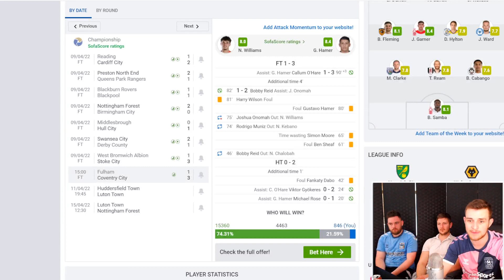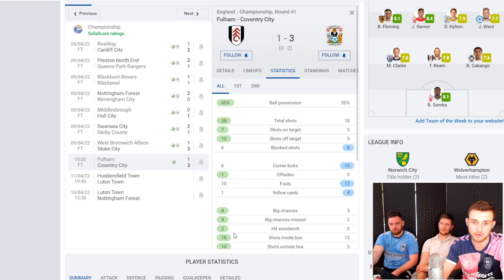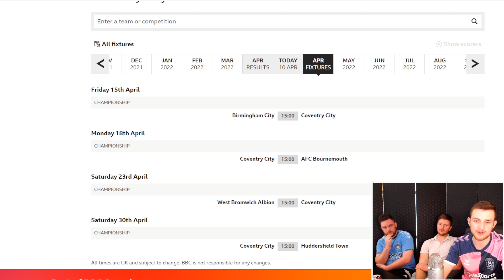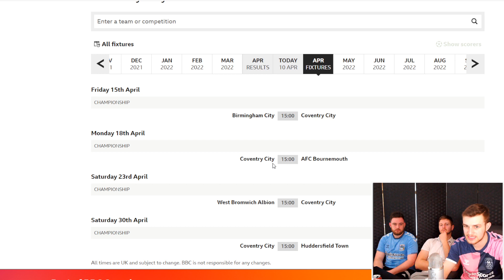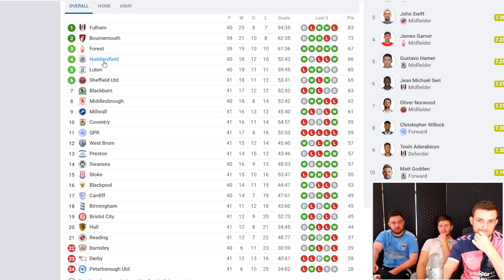FULHAM 1-3 COVENTRY CITY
Fulham 1-3 coventry city Championship channel livestream prediction reaction highlights